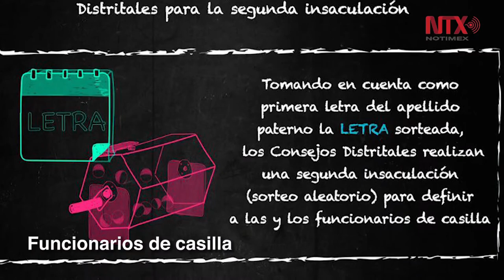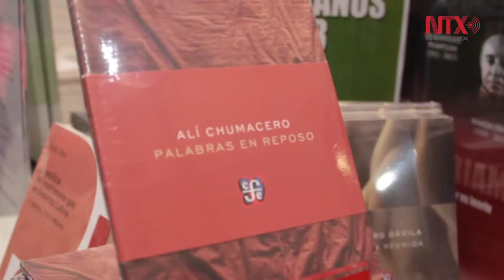Corte informativo 01 - 03 - 2018